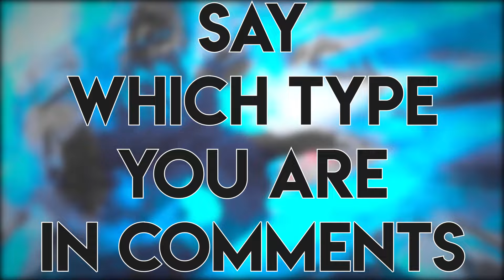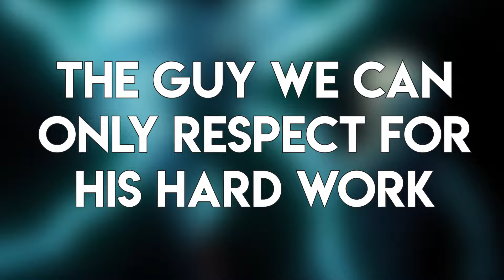TYPES OF ALIGHT MOTION EDITORS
👇JOIN KIRAH COMMUNITY🐔

.For The Editing Community.

.Meps Collabs.

.Kirah.

MY CONTENT TYPE VIDEOS ARE MADE FOR AN INFORMATIVE OR A FUNNY CONTENT ONLY, I AM NOT REUSING/REPOSTING THEM, I'M SHOWING FEW SECONDS OF THEM TO LET VIEWERS UNDERSTAND MY OPINION AND EXPLANATIONS.
This Video Shows A Ranking or a Funny Aspects On a Particular Topic OF AMV-EDITS MONTAGE OR ANIME IN GENERAL, My Goal is Not to steal these videos, i just wanted to rank them or Make a content related to it, i find it original because there's no other places where we can see it like this and people are actually liking and having fun seeing it.

**FOR YOUTUBE REVIEW TEAM**
This content is not a reupload because my goal is not to repost the videos but to show a short overview of the results of my searches to the viewer, it creative because it's a way for viewers to have a fast view of many edits in a topic, i'm informing them and making funny contents, i don't put my voice for narration because the video don't actually need that, it just need texts to contextualize the topic and results (and because i don't have a good voice too)
Still If This Video Is A problem, tell me i'll delete it
Thanks.
 Kirah.